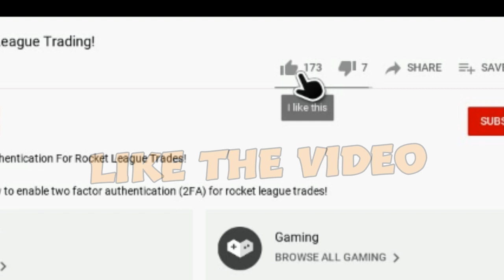*NEW* BLACK SUBZERO IN THE ITEM SHOP!! - Rocket League